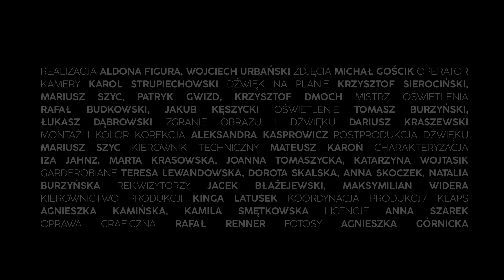Małgorzata Niemirska - ROMANTYCY (Hanoch Levin)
„Nie ma racji ten, kto sądzi, że lektura antologii sztuk Levina może wywołać tylko gorzką refleksję i smutek. Shimon Levy, porównując te dramaty z twórczością Becketta, zwrócił uwagę na to, że Levin wykazuje „zaskakujący optymizm: na przekór wszystkiemu (…) wykraczając poza groteskę poniżonego ciała i cierpiącej duszy. Jest to optymizm walki”. Ta walka wyraża się w przemożnej tęsknocie bohaterów sztuk Levina za lepszym światem” (Dwutygodnik.com).
Posłuchajcie monologu Pogorelki w wykonaniu Małgorzaty Niemirskiej ze spektaklu ROMANTYCY.